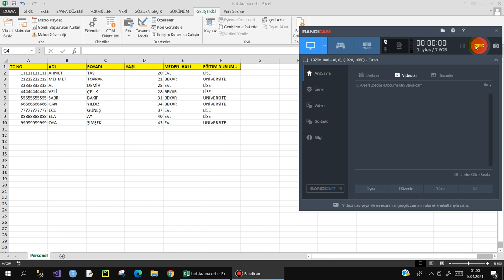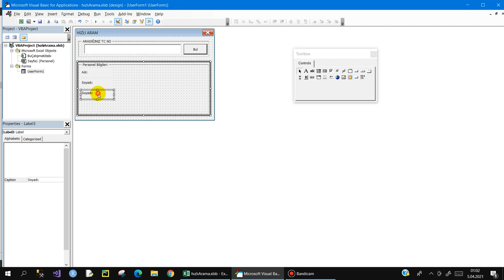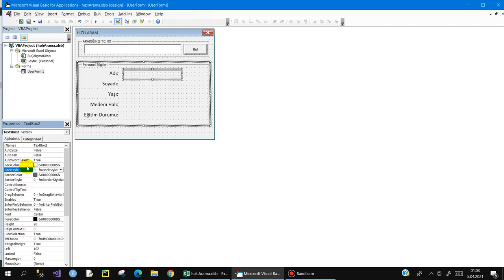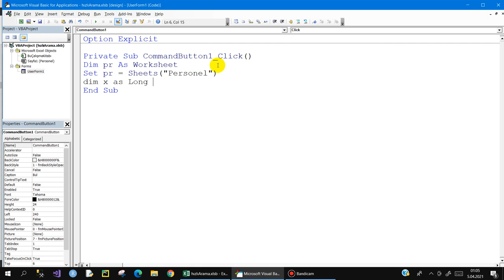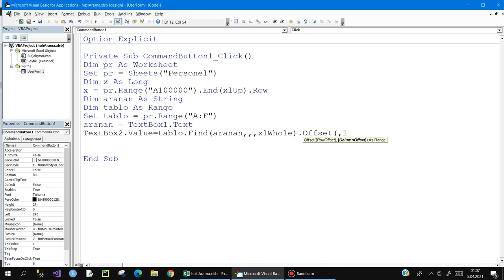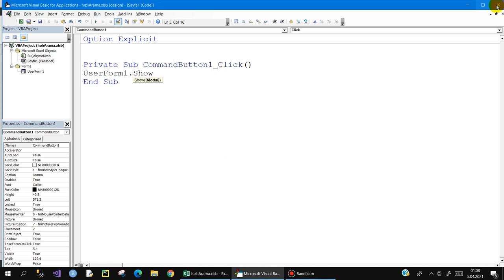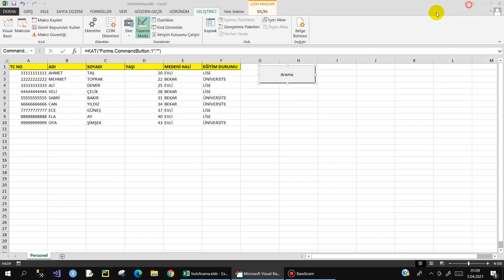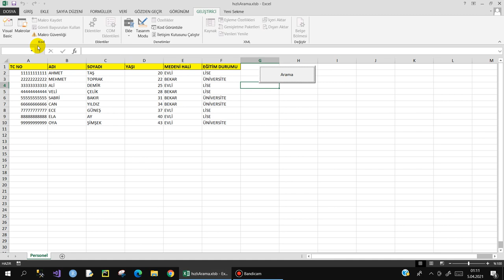Excel VBA Formları Üzerinde Hızlı Arama Nasıl Yapılır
Excel VBA projelerinizde kullanabileceğiniz hızlı bir arama tekniğini sizlere anlatmaya çalıştım. Umarım faydalı olmuştur.